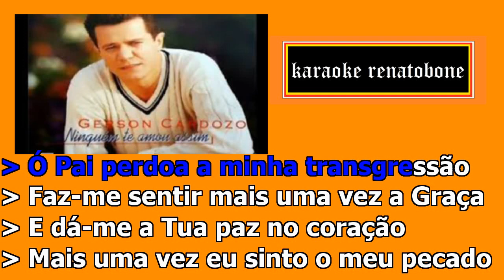TUA INFINITA GRAÇA Gerson Cardozo KARAOKE AMOSTRA